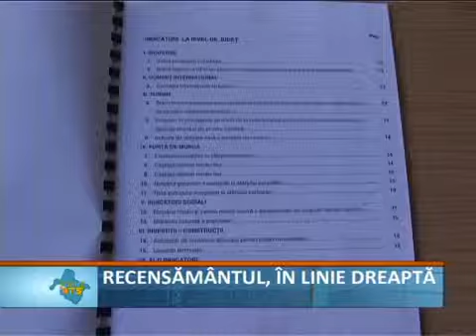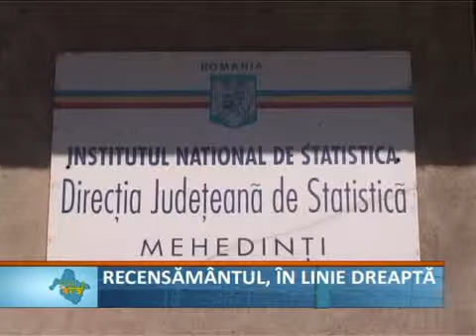Recensamantul in linie dreapta